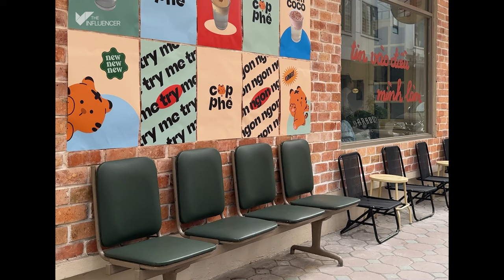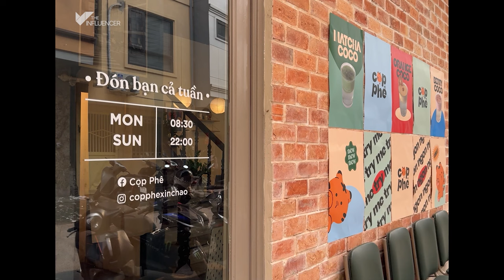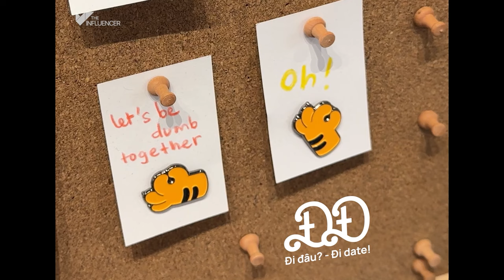NHÍM VŨ | EP.3 | Đ-Đ (ĐI ĐÂU? ĐI DATE!)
Hẹn hò với Nhím Vũ đẹp trai tại xinh xắn vào một ngày đẹp trời tại Hà Nội

©️ The Influencer
Host: Chi Mai
Producer: Lê Cương
Produce Assistant: Cyhm
Editor: Hiền Peo, Đạt Nguyễn

THEINFLUENCER.VN - TRANG THÔNG TIN CHUYÊN BIỆT HÀNG ĐẦU VỀ LĨNH VỰC INFLUENCER MARKETING TẠI VIỆT NAM